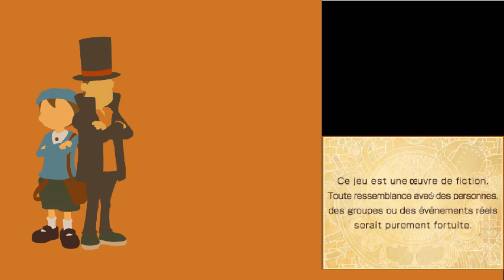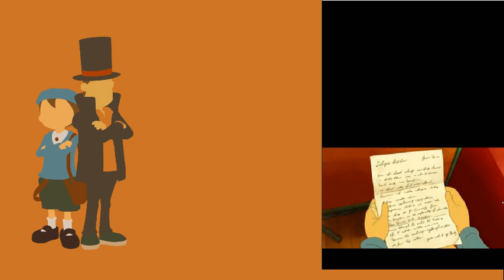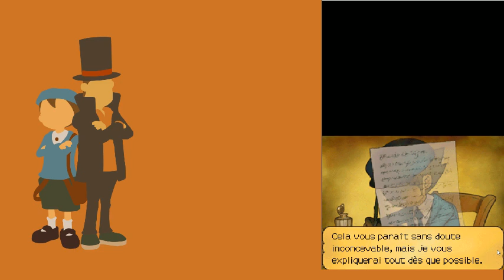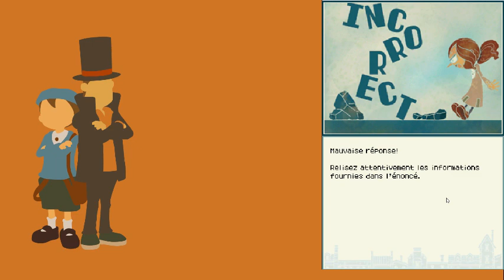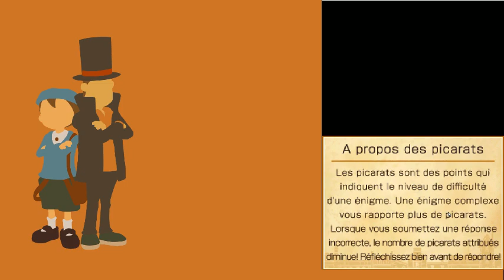profféseur layton 1 sur 2